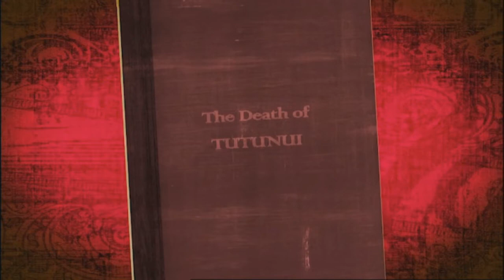The Death Of Tutunui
We watch the story of Tutunui, the Pet Whale of Tigilau.

‘Know your roots’ takes a funky fresh twist on a classic legend to bring you a different way of telling Pacific stories.

We take a look at the legend of Tigilau and his pet whale Tutunui - the orignal Free Willy of the Pacific!